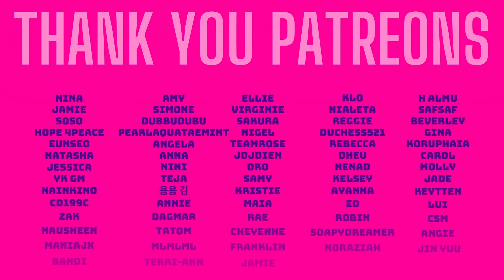BTS 방탄소년단 Coldplay X BTS My Universe MV Reaction (THEY ARE THE LIGHT IN THE DARKNESS!!)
Bring your tissues, we're about to get happy crying!